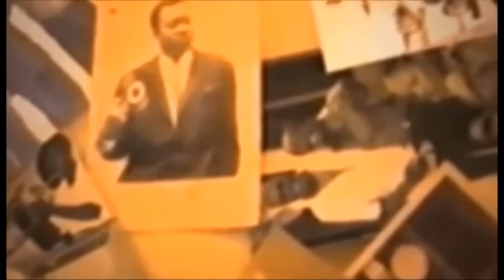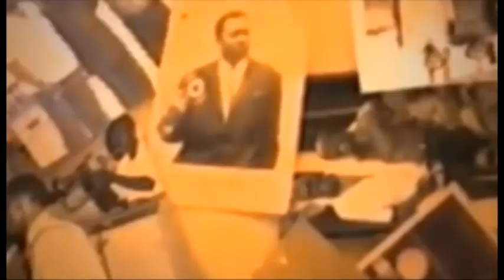boyoka ndenge oposition aboyi vote électronique ab